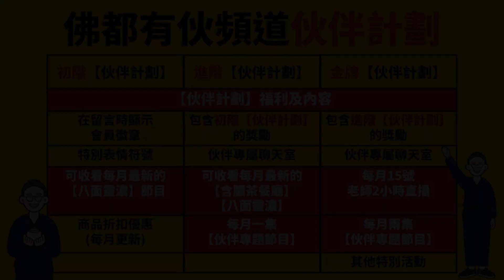《八面靈濃》第二季 童靈【精華片段】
大家入這個網址😁老師數佰條片🎬全部可以睇曬🙏

🧓【隨緣開示】人生的苦澀味 寶善老師 (中文字幕)🧓

本片版權全屬燃燈院所有，未經授權，不可作任何擷取、剪輯、拼接、再詮釋、再配音或再配非影片內容的字幕行為等任何形式的使用。